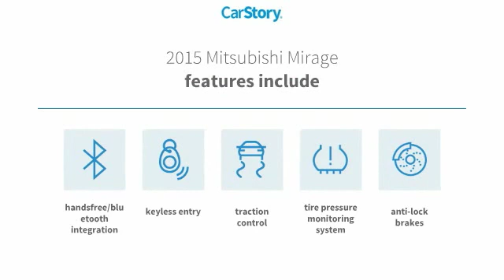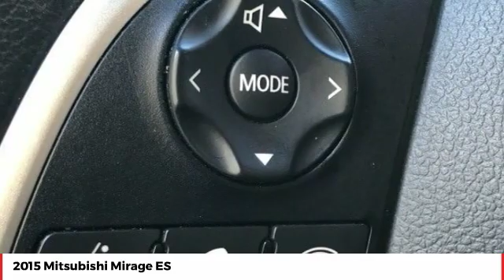2015 Mitsubishi Mirage ES Used FH031003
** EASY CREDIT APPROVAL PROCESS, ** AUTHORIZED DEALER MAINTAINED, ** BLUETOOTH HANDS FREE CALLING, ** ONE OWNER, ** FLORIDA CAR, ** LOCAL TRADE-IN, ** ORIGINAL FACTORY WARRANTY REMAINING, ABS brakes, Electronic Stability Control, Illuminated entry, Low tire pressure warning, Remote keyless entry, Traction control. Odometer is 17909 miles below market average! Recent Arrival! 2015 Mitsubishi Mirage ES Starlight Silver CVT FWD 1.2L 3-Cylinder DOHC MIVEC ** PRICE INCLUDES OUR COMPLIMENTARY Worry Free 3 MONTH/ 3,000 MILE WARRANTY and A FREE AUTOCHECK vehicle History Report. This Vehicle PASSED OUR MULTI-POINT SAFETY INSPECTION, WE SMART PRICE OUR INVENTORY, OUR BEST PRICE IS UP FRONT- NO NEGOTIATIONS NECESSARY. PLUS, OUR SALES STAFF IS NON-COMMISSIONED. WHICH MEANS, NO PUSHY SALESMAN. IT S A VERY FRIENDLY ATMOSPHERE. You deserve a No-Bully car buying Experience. Used Cars may not have Second set keys, floor mats, or owner's manual. We will be happy to obtain extra one s for you at our Dealer cost.